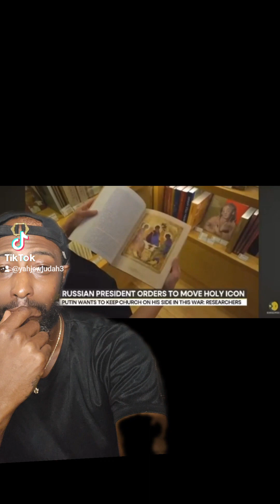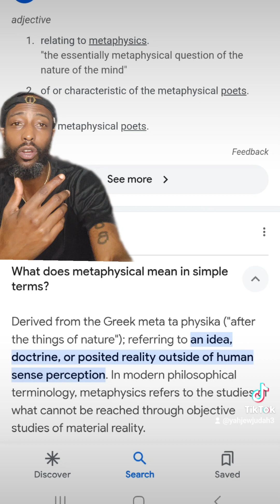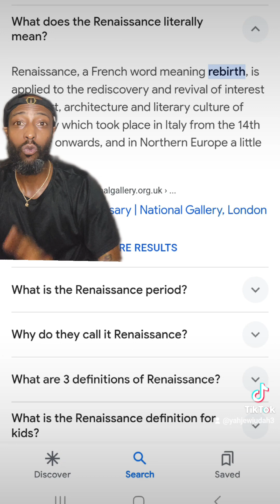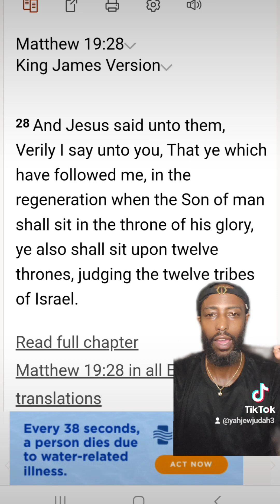The Reason why Putin release the Renaissance icon paintings!!?